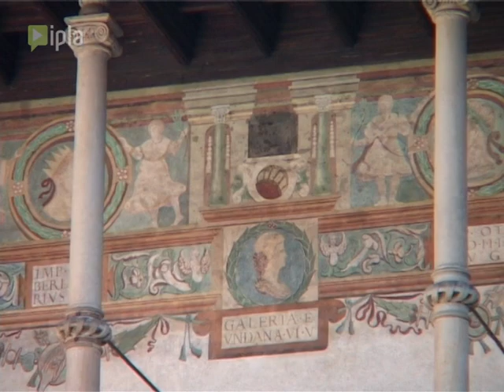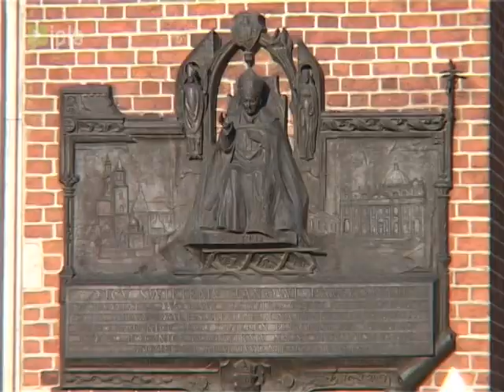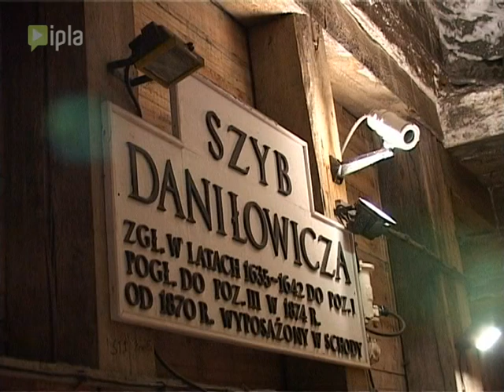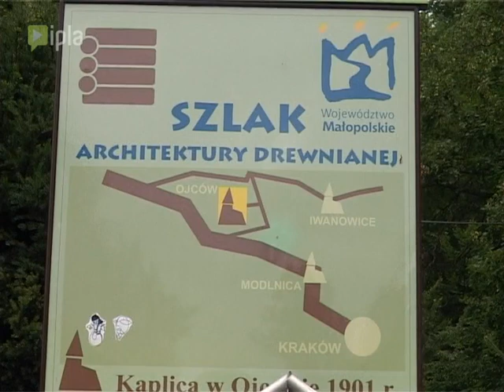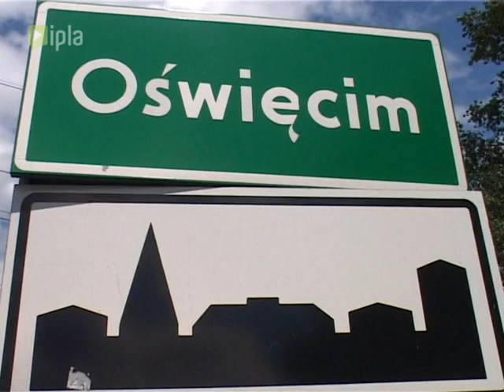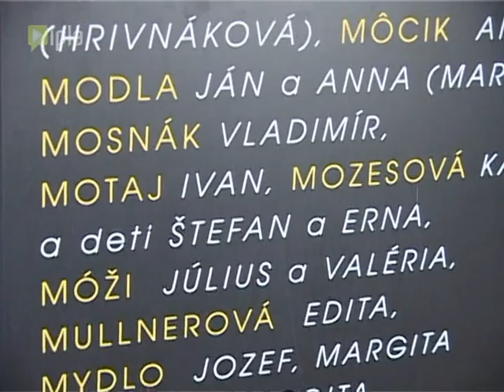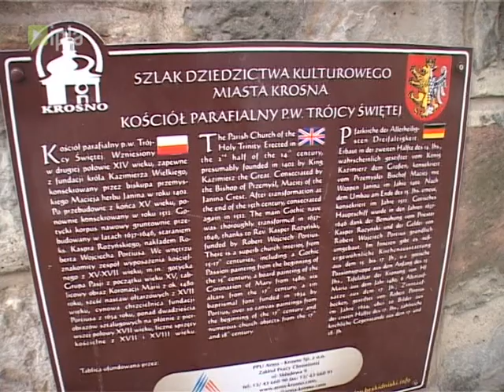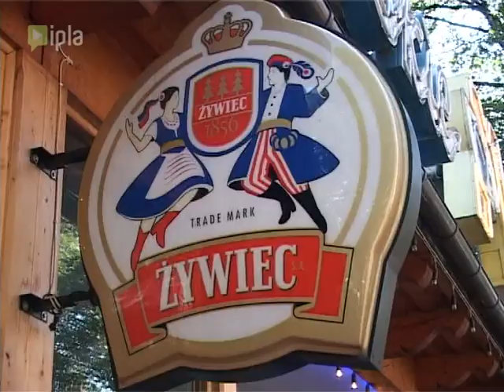Podróże Marzeń Kraków